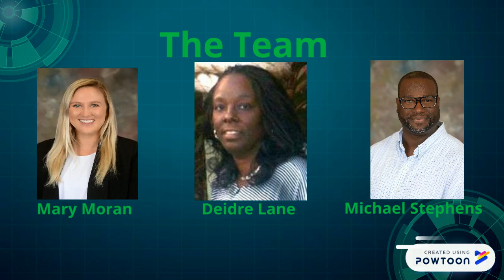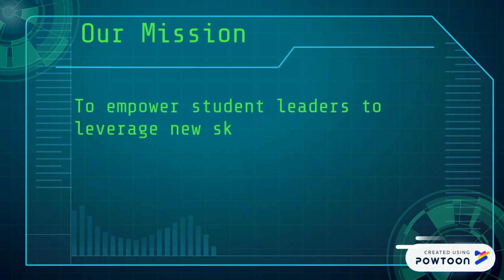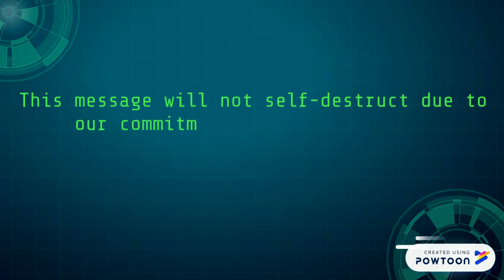Finial ONEJAX Oneyouth presentation